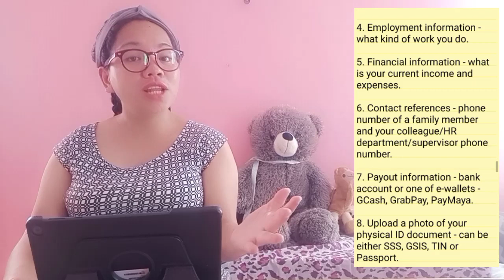Mag Loan up to 30,000 sa Online Lending na ito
⬇ Fill out the application and get up to 30,000 PHP